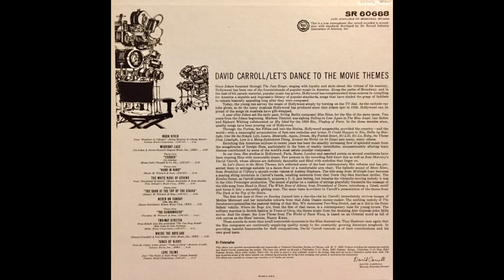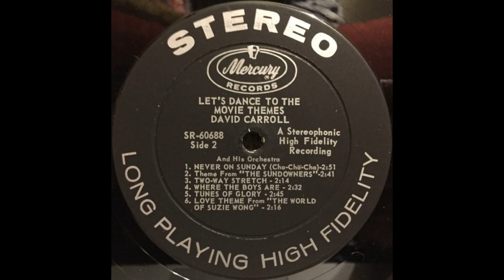WHERE THE BOYS ARE (Sedaka/Greenfield) David Carroll and his Orchestra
TITLE: Where The Boys Are
COMPOSER: Neil Sedaka/Howard Greenfield
PERFORMANCE: David Carroll and his Orchestra
SOURCE: 1962 Mercury 12 inch viny; LP titled 'Let's Dance To The Movie Themes (SR-60688)